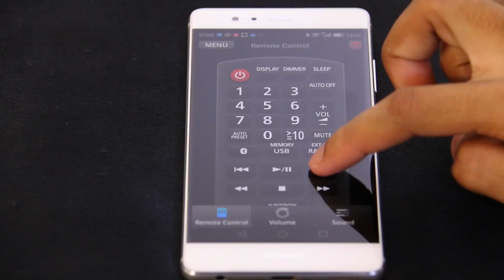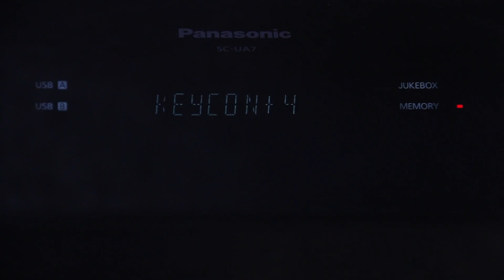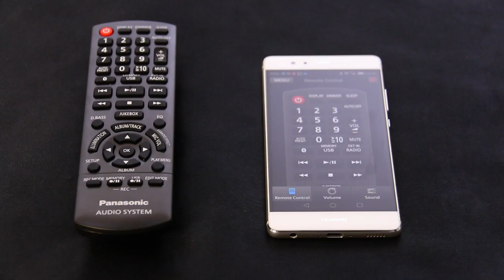รีวิว Panasonic SC-UA7 All-in-One Speaker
รีวิว Panasonic SC-UA7 ลำโพงไร้สาย ดีไซน์สวย เสียบไมค์ ร้องคาราโอเกะได้ เสียงดังมาก!